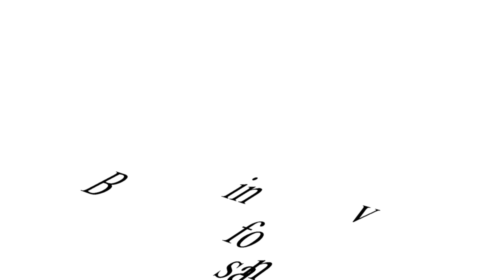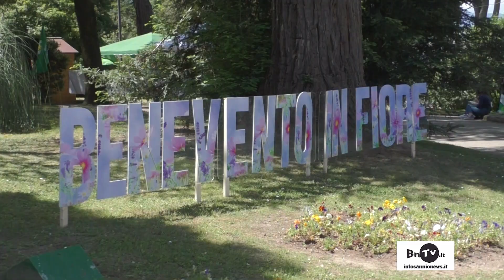Inaugurata Benevento in Fiore 2024